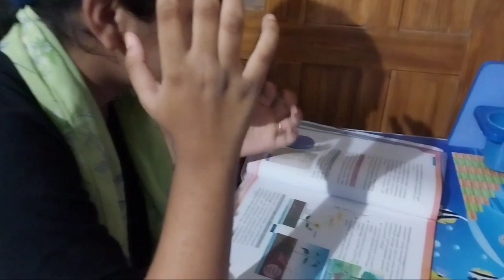ചെറിയ ഒരു പ്രേതം prank 😃😃😃